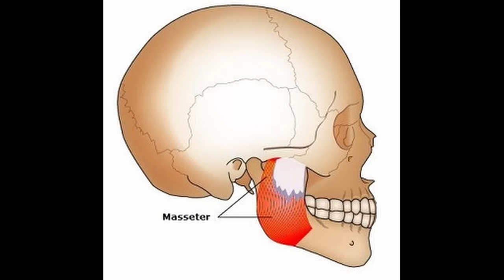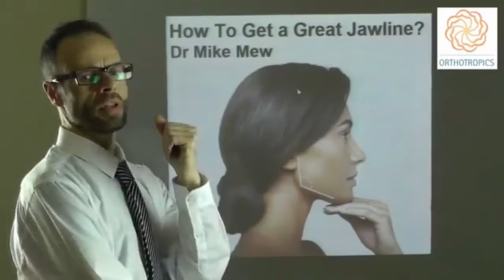How to get a better Jawline | Facial Aesthetics | mewing